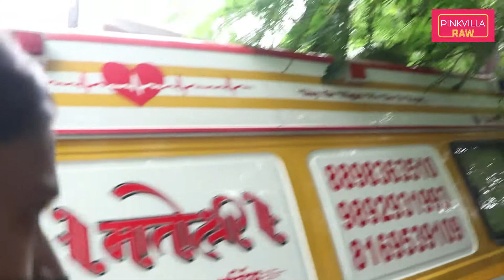Akshay Kumar's Mother Aruna Bhatia's Funeral Held In Mumbai | EXCLUSIVE | Pinkvilla RAW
Akshay Kumar's mother Aruna Bhatia's funeral held in Mumbai. Many celebs like Rohit Shetty, Riteish Deshmukh and Sajid Khan attended her funeral. Akshay Kumar's mother breathed her last today, on 8th September 2021. She was admitted in Hiranandani hospital in Mumbai on 3rd September 2021 and was in a critical state. Unfortunately, the actor lost his mother just a day before his birthday. This comes as a very big loss for the actor as he was pretty close to his mother.